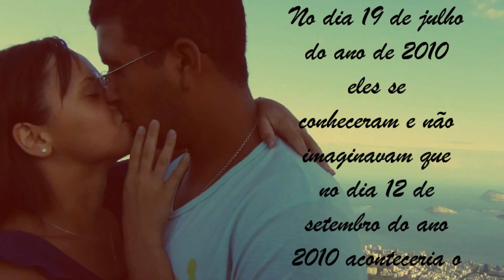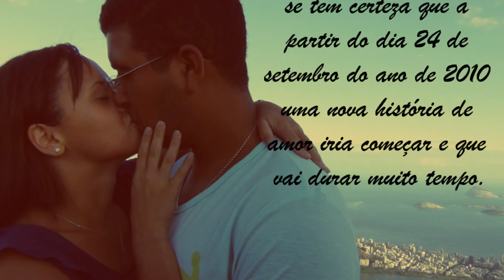Geyson + Thuanny - Feliz dia dos Namorados ♥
No dia 19 de julho do ano de 2010 eles se conheceram e não imaginavam que no dia 12 de setembro do ano 2010 aconteceria o primeiro beijo, mas de uma coisa se tem certeza que a partir do dia 24 de setembro do ano de 2010 uma nova história de amor iria começar e que vai durar muito tempo. Em nome de Jesus!